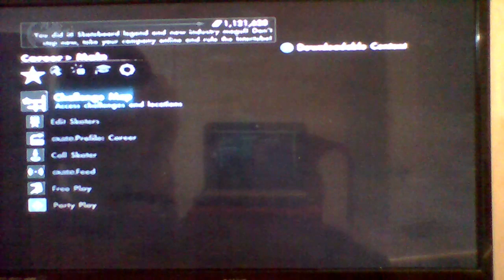Flying and Failing | Skate 3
in skate 3,I tried to fly by standing on a platform while in the air,it didn't go so well.